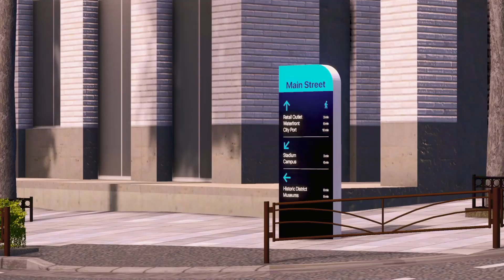山王ミッドタウン・ビジネス&レジデンスーCities: Skylines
前回(episode18)で公開した都心南側の開発の要、山王ミッドタウン・ビジネス&レジデンスについてのお知らせ、補足。